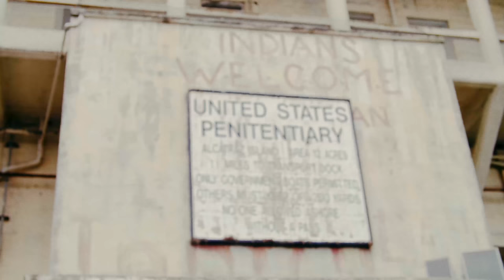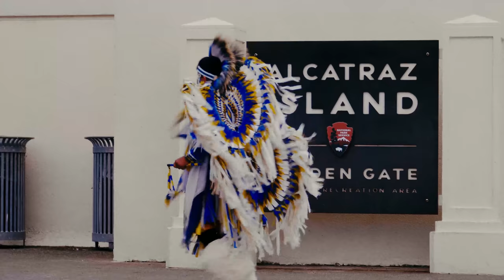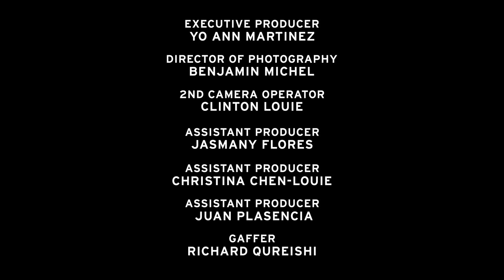Bay Area American Indian Two-Spirits (BAAITS)| KQED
Bay Area American Indian Two-Spirits (BAAITS) provide space for Gay, Lesbian, Bisexual, Transgender and Intersex Native Americans and their allies to engage in culturally relevant traditions.

Two-Spirit refers to the commonly shared notion among many Native American tribes that some individuals naturally possess and manifest both masculine and feminine spiritual qualities.

Yaqui tribe member Phoenix Lara was interviewed by Kqed on Alcatraz in 2018 as part of the PBS 'Native America' series.